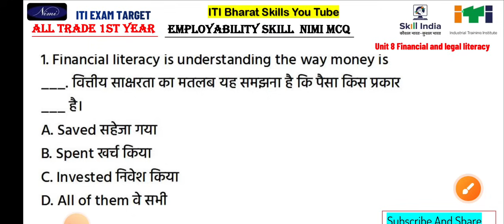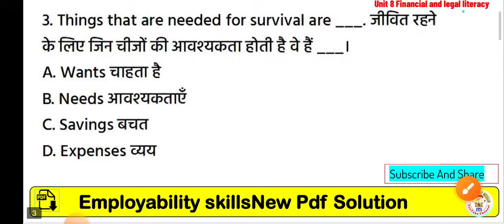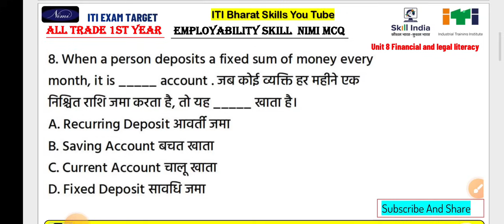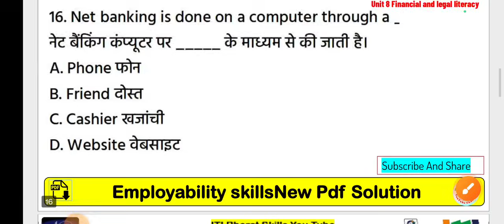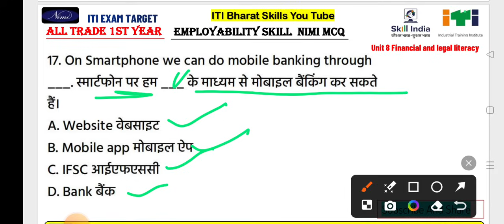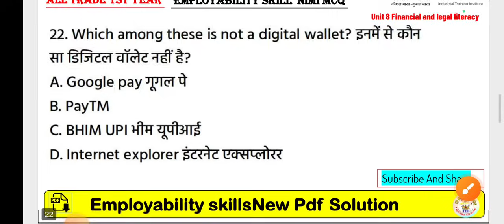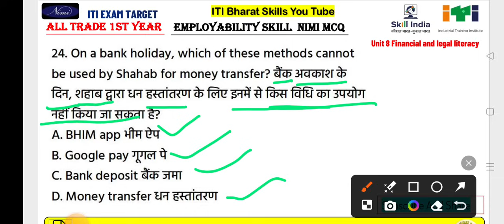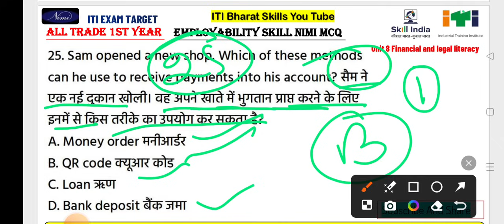employability skills iti 1st year 2024 | iti question paper 2024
iti employability skills question paper 2024| employability skills iti 1st year 2024 |nimi mock test

employability skills iti 1st year | employability skills question paper for iti | nimi mock test

iti employability skills 1st year | employability skills iti 1st year | iti exam 2024 |

empolity skill 1st year

bharat skills iti question paper

iti paper 2024 1st year